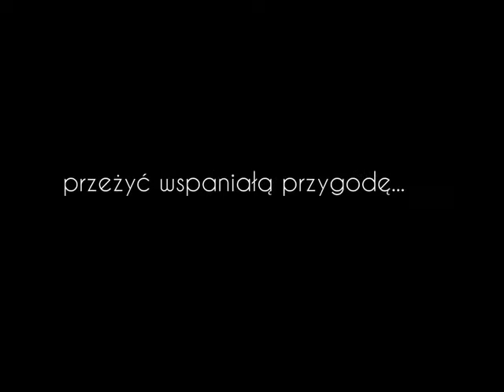kobiece sesje zdjęciowe Rzeszów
Zapraszamy na sesje zdjęciowe z wizażem i stylizacją.
Działamy na terenie Rzeszowa i okolic.